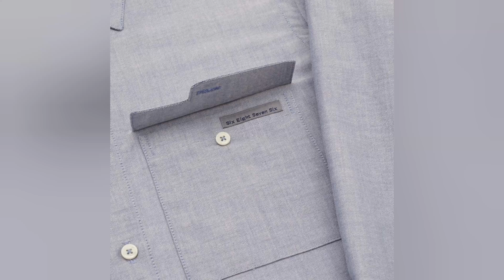beautiful kurta design, amazing colour combination, new boys Eid dress